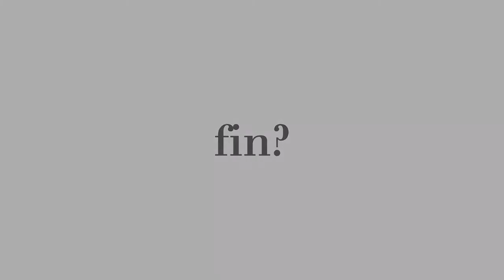Colegio Mater - Semana de las artes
Vivimos la MARATÓN DE LAS ARTES en Nivel Medio.
Una semana intensa en donde los participantes tuvieron que trabajar cada uno de los 5 días con una propuesta diferente.
Demostraron con creatividad, esfuerzo y gran nivel artístico que tienen mucho para decir!!!